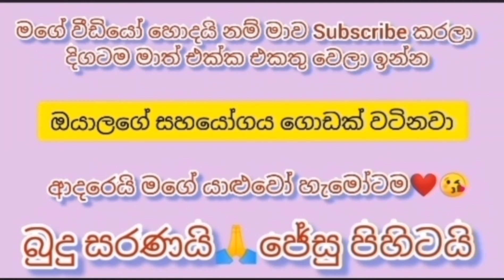Nissan california B12 wagon car for sale | aduwata van bike for sale | vahana for sale in Sri Lanka